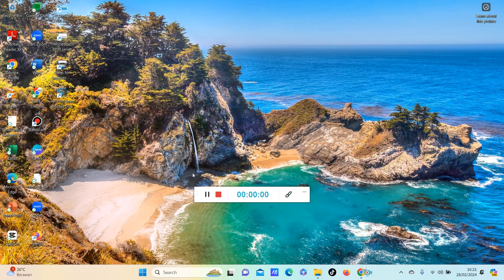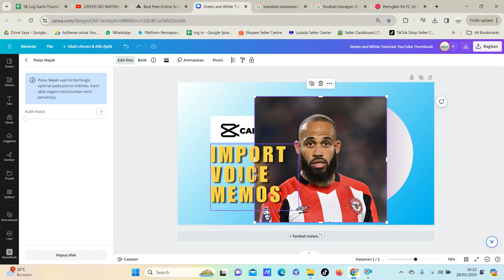Fitur Baru Canva PC! Cara Menggunakan Fitur Poles Wajah di Canva PC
Di video ini saya mau berbagi cara dan tips tentang edit video di capcut. dan kali ini saya mau sharing tentang :